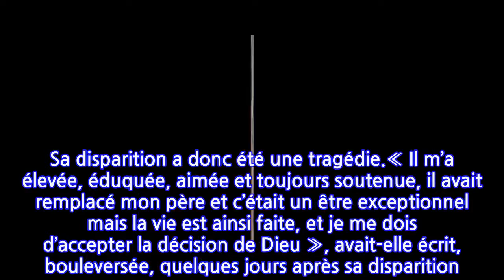PHOTO Nabilla retrouve sa mémé Livia : son tendre message pour son grand-père disparu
Nabilla, Thomas et leur petit Milann sont de retour en France, où ils ont célébré les fêtes avec Livia. En légende, Nabilla a eu une pensée pour son grand-père qui s’est éteint il y a déjà deux ans.Cette année, Nabilla et Thomas ont fêté Noël à Dubaï. Le couple, qui vit aux Emirats arabes unis avec son fils Milann, n’a toutefois pas souhaité y passer toutes les fêtes de fin d’année. La petite famille s’est donc envolée pour la France afin de retrouver ses proches. Et comme l’a montré Nabilla à ses abonnés sur Instagram ce dimanche 27 décembre, un retour au pays ne pouvait pas se faire sans rendre visite à sa grand-mère Livia. « Ma raison de vivre, je t’aime tellement mémé », a-t-elle posté en story, avec de tendres images de leurs retrouvailles. Adorable dans une tenue de saison, Milann semblait ravi de passer du temps avec son arrière-grand-mère. Cette dernière, aux anges, ne le quittait pas des yeux. « Tes parents, mais qu’est-ce qu’ils nous ont fait, là ? Qu’est-ce que c’est, cette merveille ? », lance-t-elle avec émerveillement au petit garçon dans une vidéo dévoilée par Nabilla. Ces beaux moments en famille auraient pu être encore plus heureux si le grand-père de l’influenceuse ne s’était pas éteint il y a deux ans, avant d’avoir eu la chance de rencontrer Milann.En juin 2018, Nabilla avait annoncé à ses fans qu’elle avait perdu un des hommes les plus importants de sa vie : « Aujourd’hui rien ne sera jamais plus comme avant, avait-elle confié. Mon grand-père adoré, jamais je ne t’oublierai, je sais que tu me regardes de là-haut et que tu me protèges. Tu resteras dans mon cœur pour toujours, tu m’as appris à rester forte et je ferai tout pour que tu sois fier de moi. Et sache que nous nous occuperons bien de ta moitié mémé Livia. Je t’aime mon pépé d’amour, repose en paix. » Après avoir pris ses distances avec son père à l’adolescence, Nabilla avait été élevée par sa grand-mère Livia et son grand-père. Sa disparition a donc été une tragédie.« Il m’a élevée, éduquée, aimée et toujours soutenue, il avait remplacé mon père et c’était un être exceptionnel mais la vie est ainsi faite, et je me dois d’accepter la décision de Dieu », avait-elle écrit, bouleversée, quelques jours après sa disparition. En ce mois de décembre 2020, alors qu’elle passait des moments heureux avec Livia, Nabilla a évidemment pensé à celui qui n’était pas là. « Ce soir il manquait mon grand père, mais il nous regardait depuis le ciel », a-t-elle écrit avec émotion. Des mots qui ont touché en plein cœur ses abonnés.